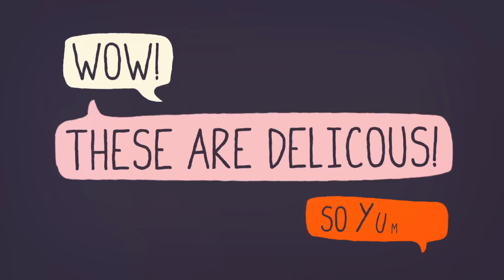Pour Yourself a Healthy Alternative | A Little Bit Better With Keri Glassman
Sometimes nothing hits the spot like your favorite cocktail. But did you know there are organic options to your favorite spirits and mixers? They tastes just as great, if not better, and leave out all the bad stuff, like toxins. Two words: Less hangovers!

A Little Bit Better offers simple tips that can add up to affect your life in big ways.

Nationally recognized nutrition expert and author Keri Glassman is the founder and president of Keri Glassman, Nutritious Life, a nutrition practice based in New York City. For years Keri has been a leader in advancing a "whole person" approach to health and wellness.

Illustration and animation by Cameron Gough.